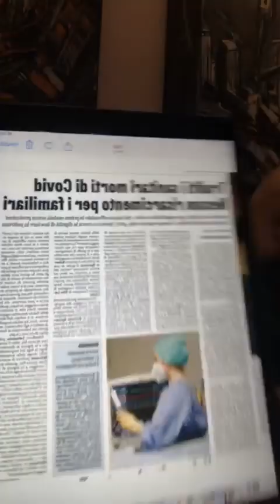Hanno tolto il lavoro dividendo i cittadini. Ora toglieranno luce e gas a chi non paga?